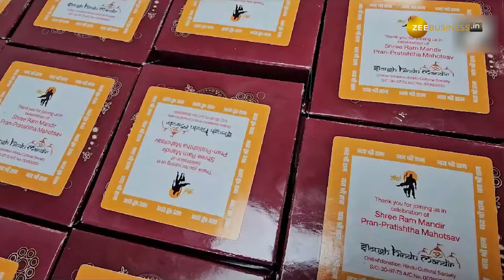Ram Mandir Ayodhya Pran Pratishtha: Ram Lala का भारत से लेकर Britain में इंतजार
Ram Mandir Ayodhya Pran Pratishtha: अयोध्या में राम मंदिर प्राण प्रतिष्ठान का दिन आ गया है. चंद घंटों में प्रभु रामलला राम मंदिर के गर्भगृह में स्थापित हो जाएंगे. इसके साथ ही दुनिया भर के राम भक्तों का करीब पांच सदी से जारी इंतजार खत्म हो जाएगा. देश और दुनिया की कई दिग्गज हस्तियां इस ऐतिहासिक पल का गवाह बनेगी. भारत के साथ-साथ दुनियाभर के राम भक्तों में भी जबरदस्त उत्साह है. ब्रिटेन में लगभग 250 हिंदू मंदिर हैं. देखें वहां के भक्तों का उत्साह…
The day of establishment of Ram temple in Ayodhya has come. In a few hours Lord Ramlala will be installed in the sanctum sanctorum of Ram temple. With this, the wait of nearly five centuries of Ram devotees around the world will end. Many eminent personalities of the country and the world will witness this historic moment. There is tremendous enthusiasm among Ram devotees in India as well as across the world. There are about 250 Hindu temples in Britain. See the enthusiasm of the devotees there